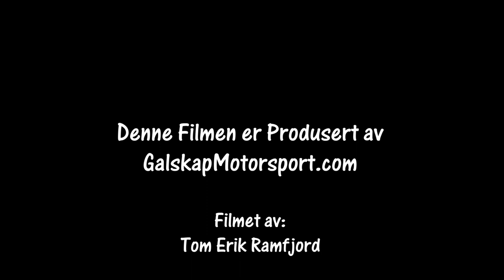Rally Hurumsprinten SS3 cam1 22.04.2023